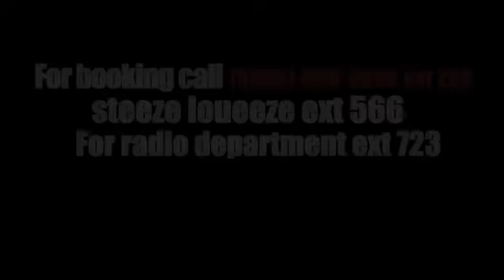Steeze Loueeze - Lil Bby [Official Music Video]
G Town Artist Steeze Loueeze Official video for Lil Bby